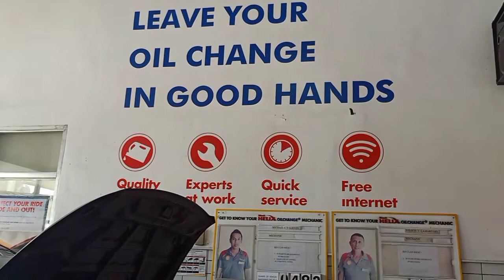Change oil service at Shell Ulas Davao City.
Change oil at Shell Ulas Davao City, very accomodating, good service and affordable pa.